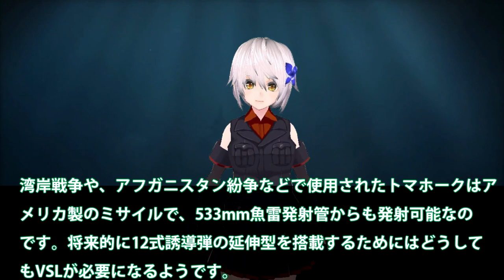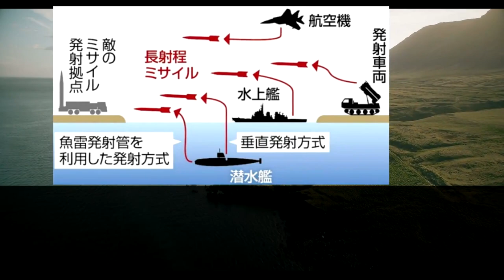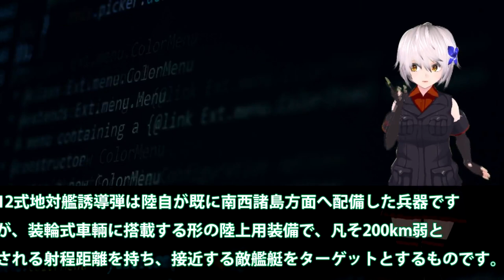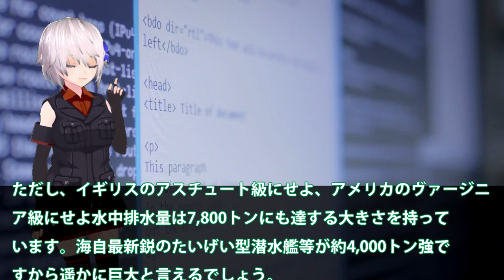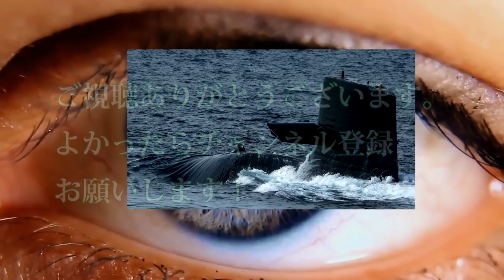日本政府ついに海自潜水艦へ長射程ミサイル搭載！22隻体制構築終了で新たな戦略？トマホーク搭載念頭に533mm魚雷発射管から・・・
関連動画
2022海上自衛隊呉基地 5月14日（土）潜水艦呉基地～呉港ＪＭＵ呉を覗いて見る👀？

引用・転載「出典：海上自衛隊ホームページ」
引用・転載「出典：航空自衛隊ホームページ」
引用・転載「出典：陸上自衛隊ホームページ」

海上自衛隊「次期潜水艦」ついにアレが無くなり性能がバケモノ潜水艦に！？
中国の093型潜水艦が日本近海で偵察活動！目的は？海上自衛隊が発見、追跡